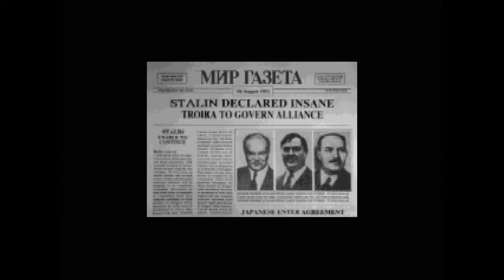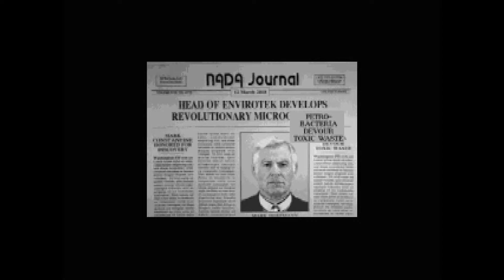Сыграем в Red Hell часть 1/4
В компании с Александром начинаем проходить потрясающе корявый квест Red Hell (он же Kronolog: The Nazi Paradox) про альтернативный 2020 год, где миром правят злобные нацис...ой, то есть, советские коммунисты!

Традиционное предупреждение: дорогие зрители, если вас серьёзно беспокоит, что на экране происходит одно, а собеседники пускаются в какие-то совсем дальние дали рассуждений - лучше не смотрите вовсе!